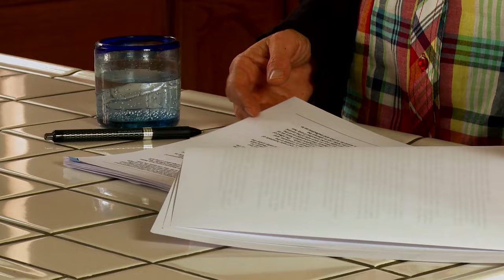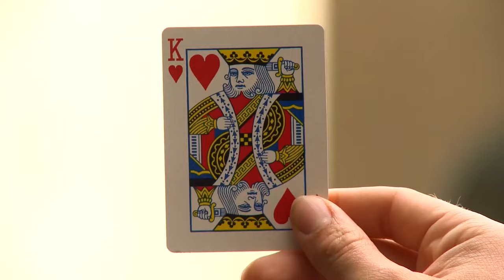🐴¿UN PONY PARLANTE?🐎 // Doblado al Español // Familia // Film Plus USA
Since her father died, 16-year old Juliet and her stepmother and two stepbrothers struggle financially to keep their ranch. But Juliet has a secret that could keep the ranch open: her horse, Horatio, can talk.

DIRECTION: David DeCoteau
ELENCO: Jason Faunt, Kristine DeBell, Jennifer Cipolla, Max Gray Wilbur
USA/2013